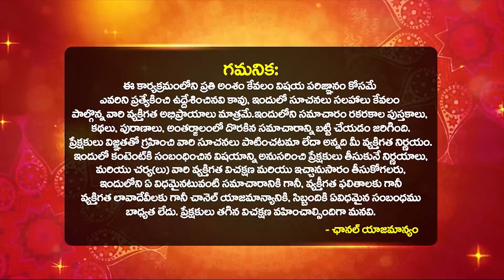చేతి రేఖలో విదేశీయానం ఉందా లేదా అని ఇలా తెలుసుకోండి | PALMISTRY In Telugu | Secrets of Your Hand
చేతి రేఖలో విదేశీయానం ఉందా లేదా అని ఇలా తెలుసుకోండి | PALMISTRY In Telugu | Secrets of Your Hand | YVSS Giri Rao About Palm Reading in Telugu 2024 | Bhakthi Samacharam